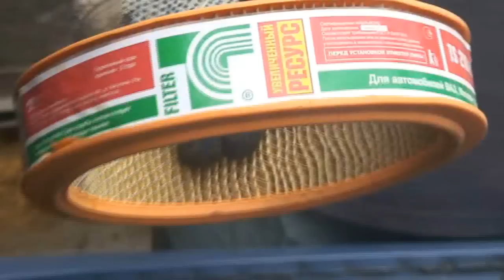Большой расход? Да неужели?! (АНТИремонт)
...Пришла машина, хозяин жалуется на расход, а фильтр...Фильтр почти в упаковке :-) И снова с Вами Наиль Порошин и его рубрика - АНТИремонт!..Смотрим внимательно!!! И улыбаемся-улыбаемся!..